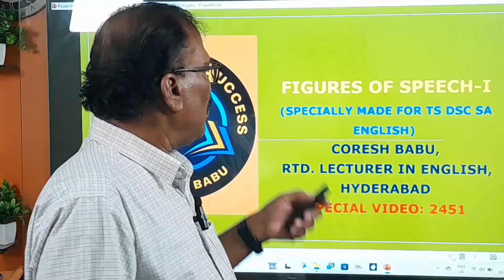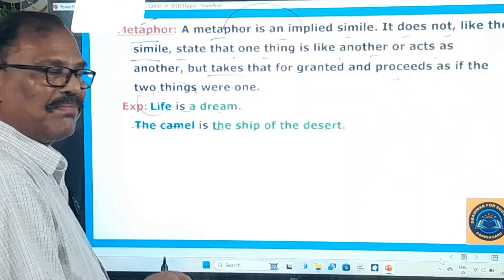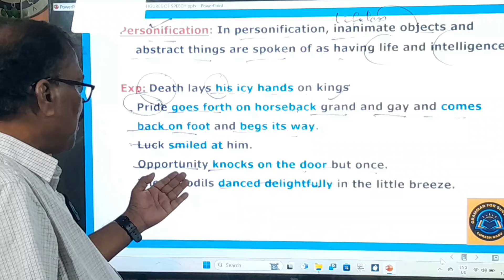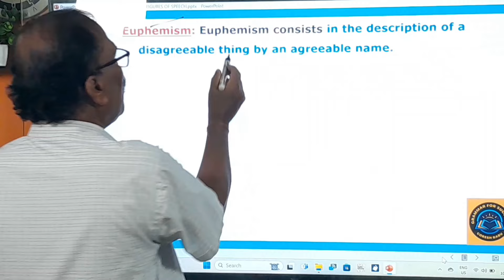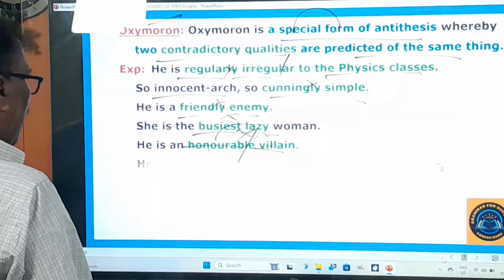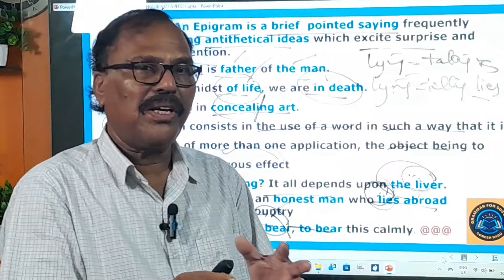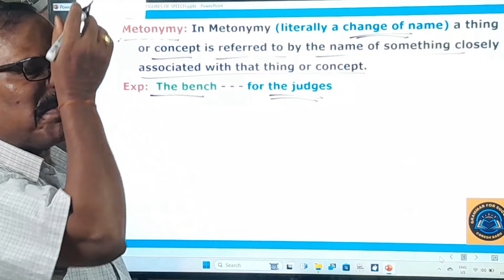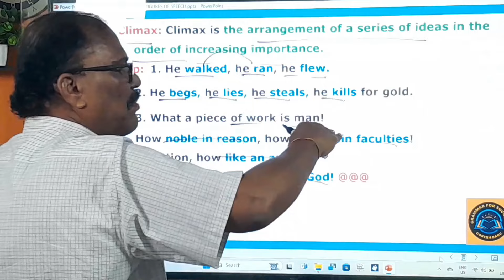FIGURES OF SPEECH (PART-1)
FIGURES OF SPEECH (PART-1) # LITERARY DEVICES FOR DSC SA ENGLISH TEST

I am a retired lecturer in English from a Govt: Degree College, in Hyderabad.

In this video, I am going to teach you about the  "FIGURES OF SPEECH (PART-1)" in order to help the candidates who are preparing for the TS  DSC SA ENGLISH TEST.

I, therefore, request all those candidates to watch this important video till the end without skipping it in the middle.